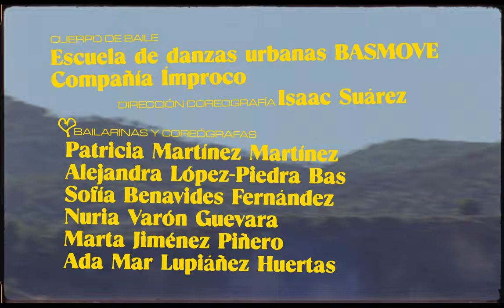SALVAR DOÑANA - Amanecer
Dirección:
Rocío Mesa

Reparto:
Curro Morales, Roxana Pappalardo y Currillo

Una producción de NAINO en colaboración con Ínsula Sur

Dirección de Fotografía:
Jorge Castrillo Busto

Producción y foto fija:
Javier Morales

Corrección de Color:
Domínguez

Laboratorio:
Cinelab

Asistentes de producción:
Marieta Bautista y Miguel Martín

Figuración:
Vecinos del pueblo de Albuñuelas

Localizaciones:
Los Ángeles (California) y Granada (Andalucía)

Cuerpo de baile:
Escuela de danzas urbanas BASMOVE
Compañía Ímproco

Dirección coreografía:
Isaac Suárez

Bailarinas y coreógrafas:
Patricia Martínez Martínez
Alejandra López-Piedra Bas
Sofía Benavides Fernández
Nuria Varón Guevara
Marta Jiménez Piñero
Ada Mar Lupiáñez Huertas

AMANECER
Música y letra: Curro Morales
Voz y arreglos: Roxana Pappalardo
Grabado por Curro Morales en casa y por Jordi Gil en Sputnik
Mezclado por Jordi Gil en Sputnik
Masterizado por Victor García (Ultramarinos Mastering)
Producido por Curro Morales y Jordi Gil

Agradecimientos:  Currillo chico, Reyes, Narco, familia Pappalardo, familia Morales Ahumada, familia Abad Blatnik, Alan Raso, Mariano, Curruki y Estefi.

ANDALUCÍA 2024